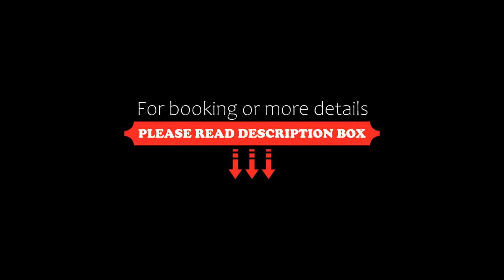Hotel Feniks, Lozenets, Bulgaria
About Property:
Hotel Feniks enjoys a central location in Lozenets, only 150 m from the centre and 250 m from the beach. It features an outdoor pool, beautiful garden and a restaurant serving Bulgarian and International cuisine. Free Wi-Fi is available.
The air-conditioned rooms come with a balcony overlooking the garden. The facilities include cable TV, a refrigerator and a private bathroom with a shower.
The reception of Feniks Hotel...
Property Type: Hotel
Address: 12 Trakia Street , 8277 Lozenets, Bulgaria
Searching For
1. Hotel Feniks - Lozenets - Bulgaria
2. Hotel Feniks - Lozenets - Bulgaria Address
3. Hotel Feniks - Lozenets - Bulgaria Rooms
4. Hotel Feniks - Lozenets - Bulgaria Amenities
5. Hotel Feniks - Lozenets - Bulgaria Offers and Deals
Audio Credit:
Track Title: Subway Dreams
Artist: Dan Henig